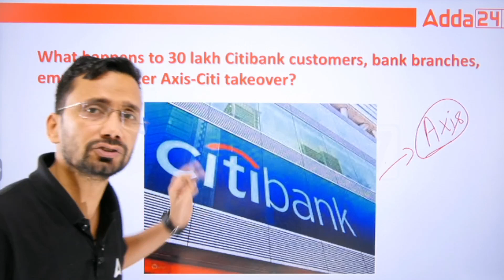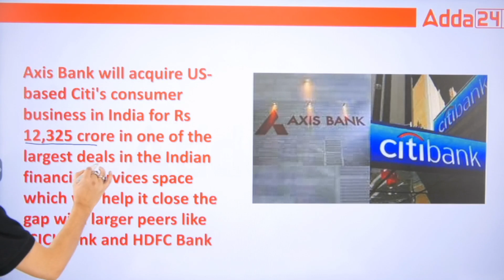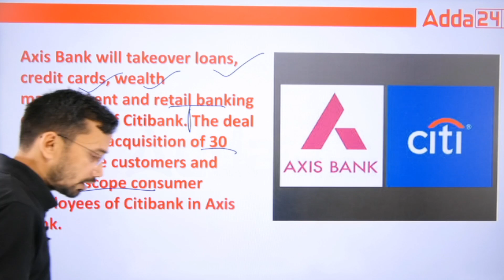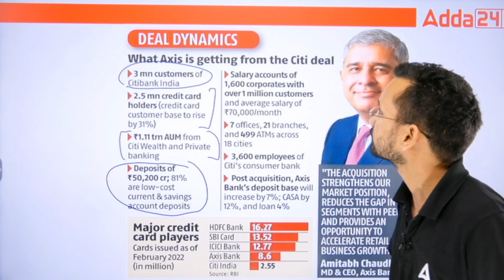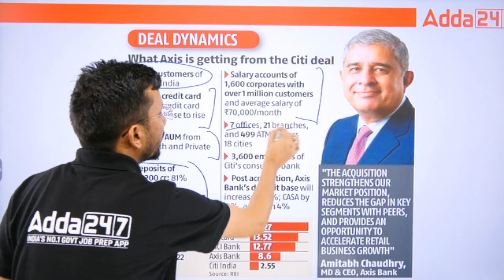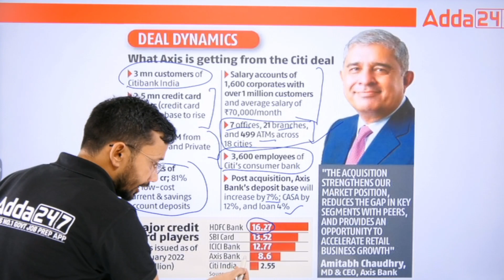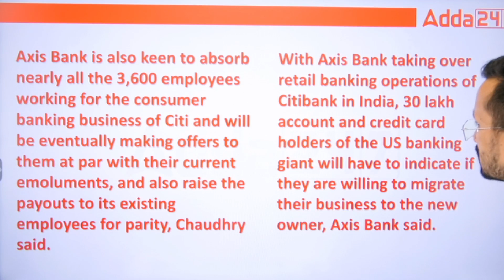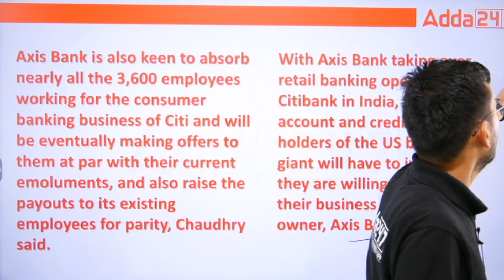सिटी बैंक बंद अब क्या होगा ग्राहकों का By Kalam sir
🎁Join करे TARGET 28th May UPSC CSE 2023 Prelims (Paper I + II)

🔴OUR LATEST COURSES:
Adda IAS Schedule (Mon - Sat)
1st Half : ____________
6:30 am : Current Affairs
8:30 am : History : Mission UPSC CSE 2023 Pre + Mains
10 am : NCERT Geography : Mission UPSC CSE 2023 Pre + Mains
11 am : Science and Tech  : Mission UPSC CSE 2023 Pre + Mains
12 pm : Polity : Mission UPSC CSE 2023 Pre + Mains
1 pm : Environment & Ecology : Mission UPSC CSE 2023 Pre + Mains

2nd Half : _____________
3 pm : Geography : Target UPSC/ IAS PT 2023
4 pm : MAINS ANSWER WRITING : BY ANKIT SIR
5 pm : ECONOMY/AGRICULTURE : Target UPSC/ IAS PT 2023
6 pm : Geography : Target UPSC/ IAS PT 2023
6 pm : PCS (J)
7 pm : POLITY : Target UPSC/ IAS PT 2023
8 pm : HISTORY : Target UPSC/ IAS PT 2023
9 pm : Science & Tech : Target UPSC/ IAS PT 2023
10:15 pm : THE HINDU ANALYSIS
11 pm : CSAT : सफलता बैच UPSC CSE 2023 Prelims

1. Learn from the best faculties
2. In-depth analysis
3. Exam planning strategy
4. Best question solution
5. Time management